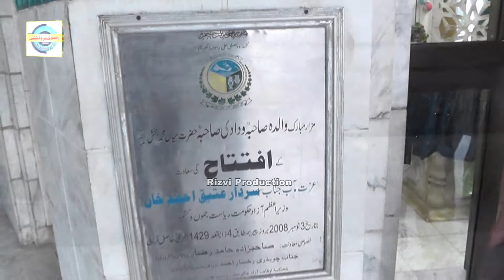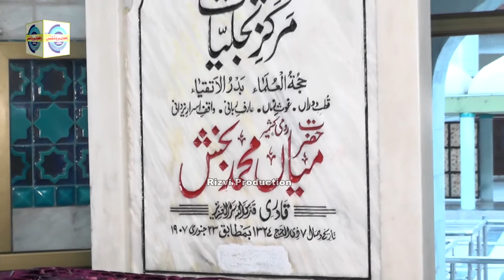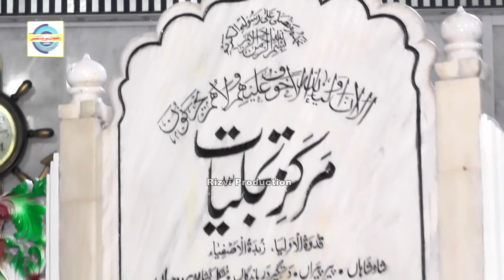Darbar Mian Muhammad Bakhsh | Drone View | Khari Sharif Darbar Mian Muhammad Bakhsh | Kalam | 2023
Title: Darbar Mian Muhammad Bakhsh | Drone View | Khari Sharif Darbar Mian Muhammad Bakhsh | Kalam | 2023

In This Video:
darbar mian muhammad bakhsh - darbar mian muhammad bakhsh khari sharif - darbar hazrat mian sher muhammad sharaqpuri - kalam mian muhammad bakhsh - kalam muhammad bakhsh